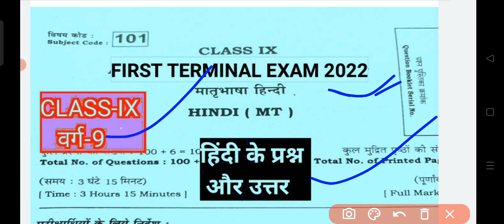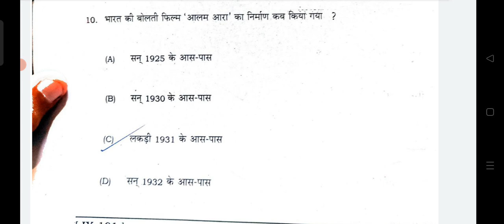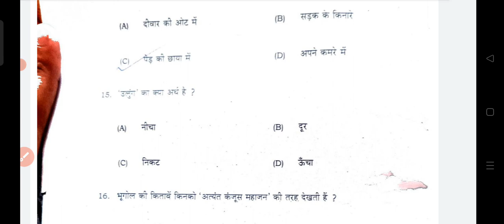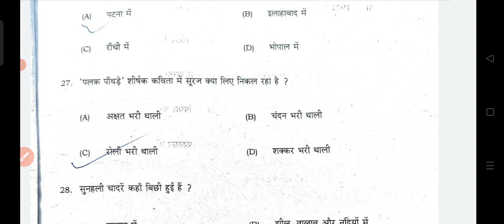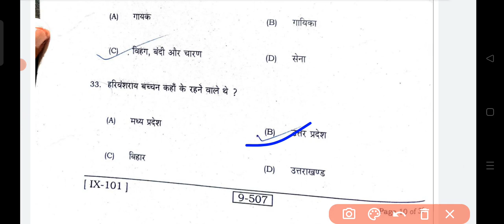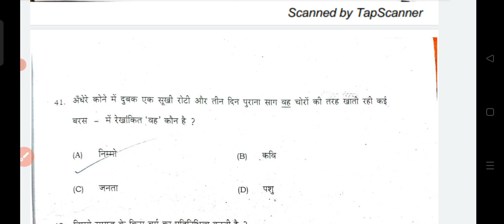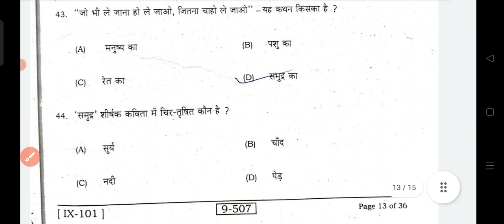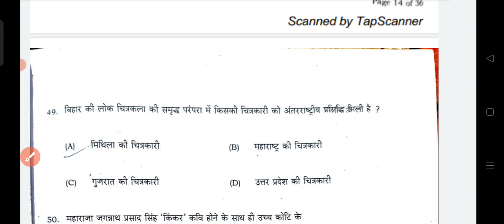Bihar board class 9th hindi first terminal exam 2022 original paper|9th hindi 1st term exam 2022 pap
ALSO JOIN MY WHATSAPP GROUP